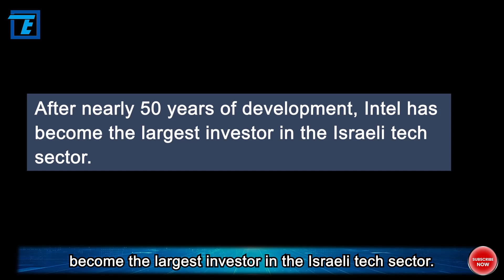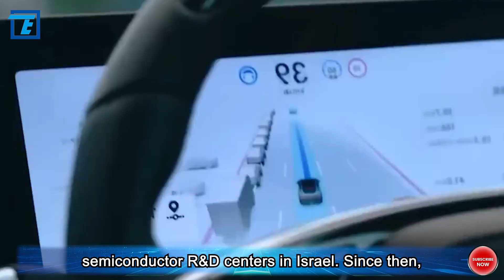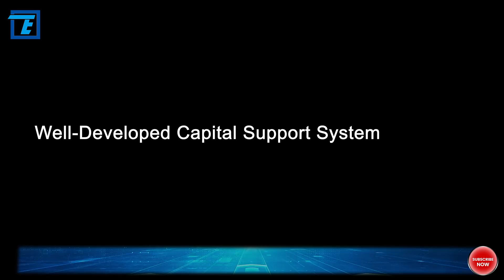Israel, the Desert, and the Semiconductor Myth Amidst the Flames of War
In October 2023, as the Israeli-Palestinian conflict erupted, Israel declared a state of war. In this tense situation, Intel and Tower Semiconductor had already begun partial shutdowns at their local semiconductor fabs to avoid the ravages of war.

Audiences familiar with Israel should know that it's a tiny nation, covering only 15,200 square kilometers with a population of less than 10 million. Israel lacks oil, fresh water, and has been plagued by constant conflicts for years. However, in this adverse environment, Israel boasts about 200 chip companies, and the semiconductor industry has been a pillar of the Israeli economy. Thriving on its high-tech sector, Israel has become the only developed country in the Middle East, earning the moniker "Chip Kingdom."

Today, let's explore why this war-torn nation is dubbed the "Chip Kingdom." What did Israel do to establish such a dominant presence in the semiconductor industry? Alright, let's dive into today's video and get started.